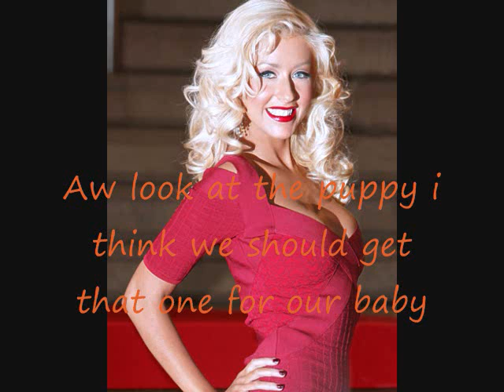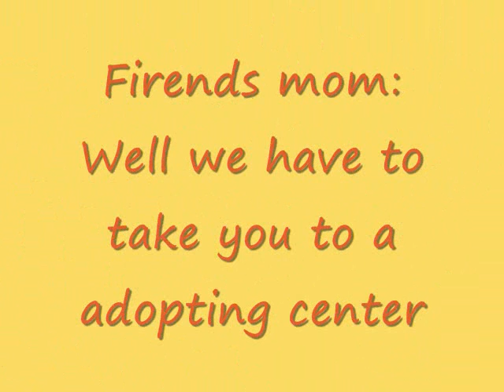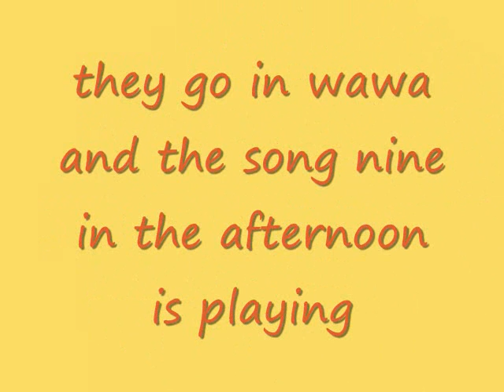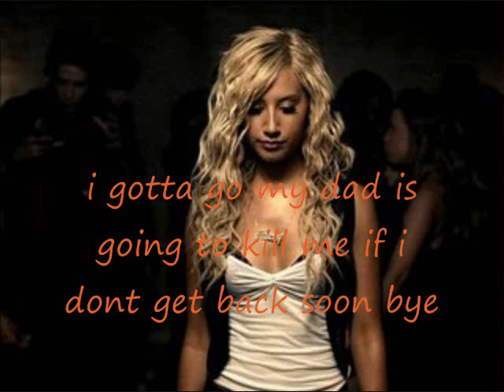9 in the afternoon part 1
k this tells you the story so enjoy